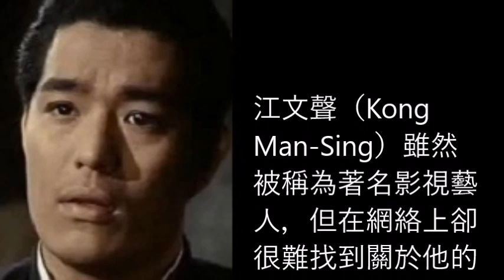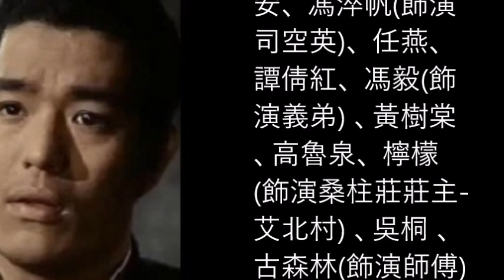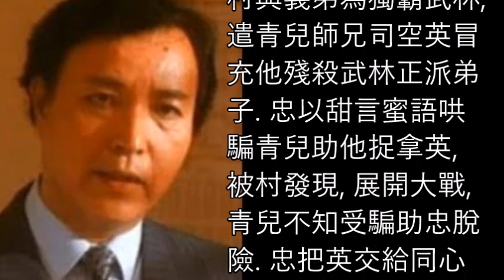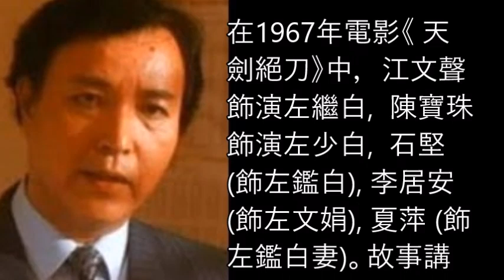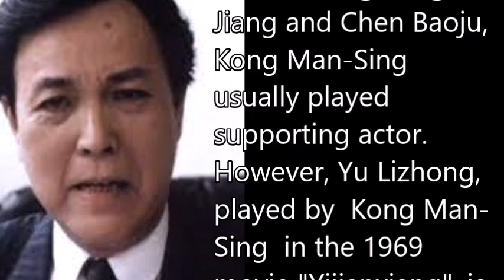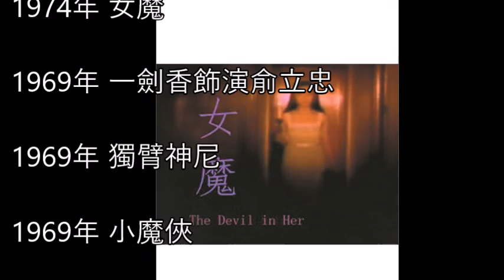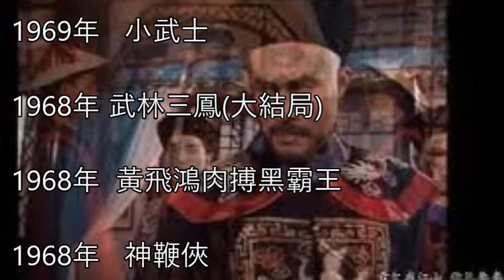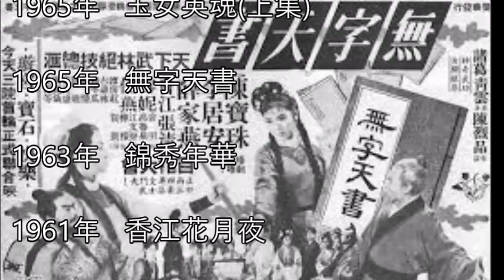歲月流星 江文聲